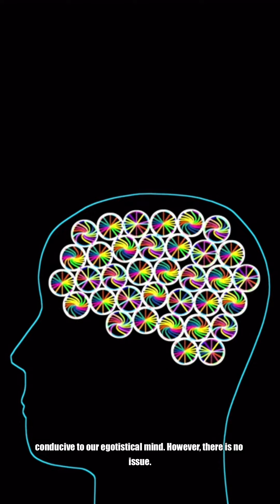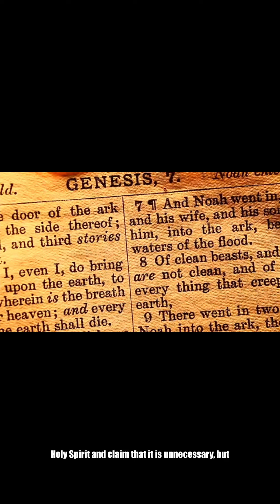“Er hat den Heiligen Geist ja dafür eingesetzt, um diesen Erlösungsplan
“Ja, oder level ist ja auch gut gesagt. Oder level ist ja auch gut gesagt.

Ja, das wollte ich nochmal kurz so meine Dankbarkeit aussprechen. Und jetzt gehen wir mal in den Text rein.

Also auch hier können wir sehen, ein Meeting ist halb abgebrochen und scheint für unseren Egogeist nicht gut zu sein.

Jedoch, es ist ja kein Problem.

Heute kann ich das ganze Meeting einfach noch einmal machen.

Und dann ist es scheinbar vollkommen. Die Vollkommenheit liegt ja sowieso immer nur im Hier und Jetzt. Sie liegt ja nicht im zeitlichen Kontinuum.”

Von The Holy Spirit and his Guidance: T-15.VI.1:3-4-Teil 2, 9. Juni 2024
Dieses Material ist möglicherweise urheberrechtlich geschützt.